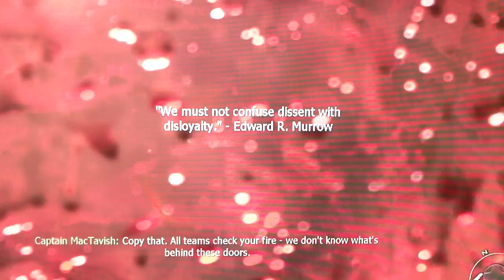COD Modern Warfare 2 Playthrough pt16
Nathan & Tom playing the campaign of Call Of Duty: Modern Warfare 2. Enjoy!